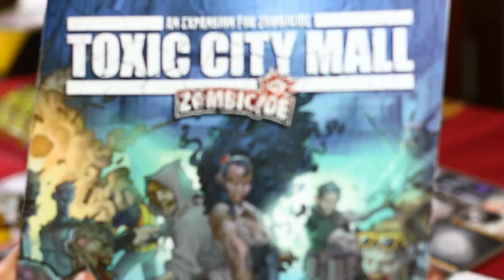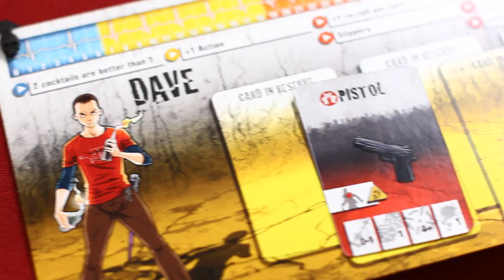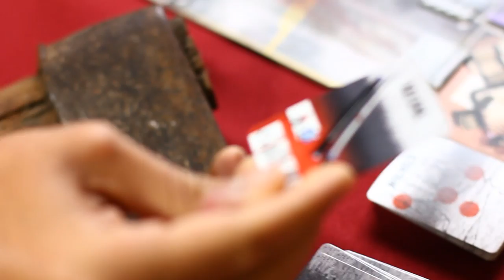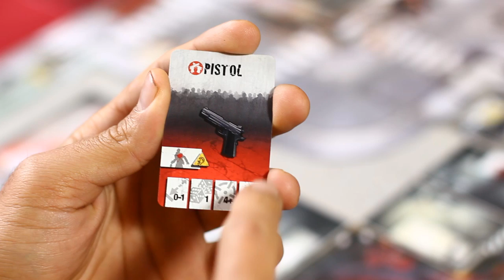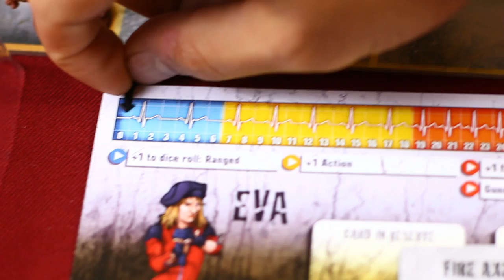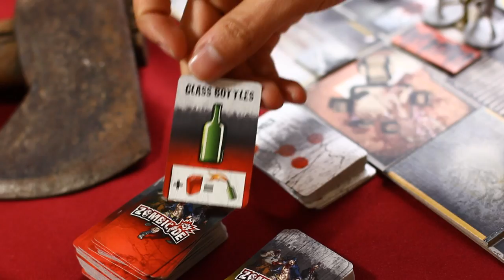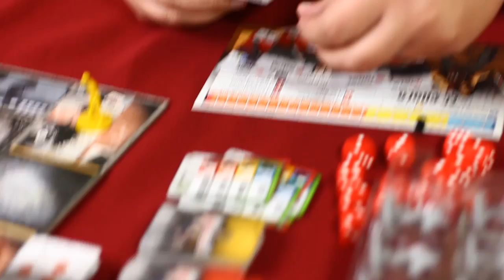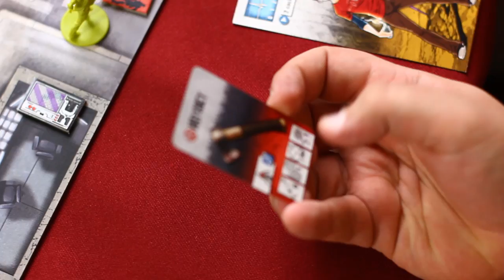Zombicide season 2 Prison Outbreak + Toxic City Mall + Dogs Companion - Resenha português (Ep.22)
E o aguardado momento de acabar com a raça desses zumbis pestilentos chegou. Time for ZOMBICIDE!
Nesta super megaboga resenha, vamos apresentá-los ao Prison Outbreak, ao Toxic City Mall e aos Dogs Companions, além de outros adendos da Segunda Temporada de Zombicide!
E mais. heheh. Quem ousar assistir até o fim ganha uma surpresa.

Resenha em português da segunda temporada do jogo Zombicide, pelo canal Jogando Offline.

As regras em português, cartas e outros materiais para o jogo podem ser acessadas neste link:

Confira mais informações sobre este jogo e muitos outros no portal Redomanet o portal mais completo de jogos de tabuleiro do país.

Não deixem de curtir nossa página para ficar por dentro de todas as nossas novidades, vídeos e postagens

Escrevam seus comentários e sugestões de jogos. Valeu!